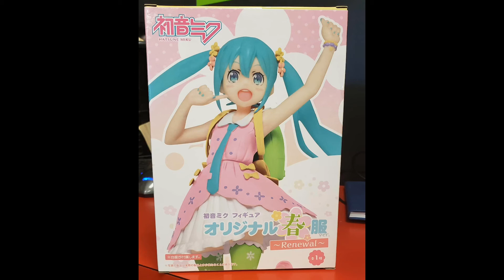Hatsune Miku’s 13th Anniversary Slideshow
Happy 13th anniversary Miku, this is a slideshow that I made with some images that I found